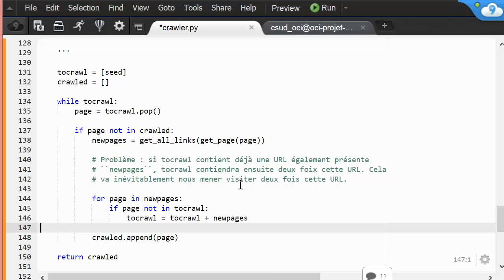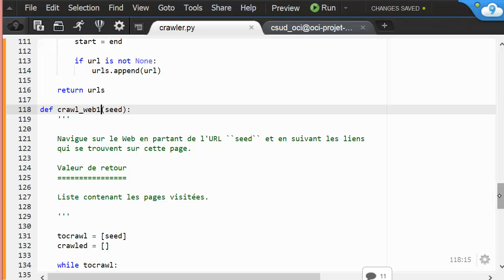projet1 etape1 crawl web1 base 1 correction cycle